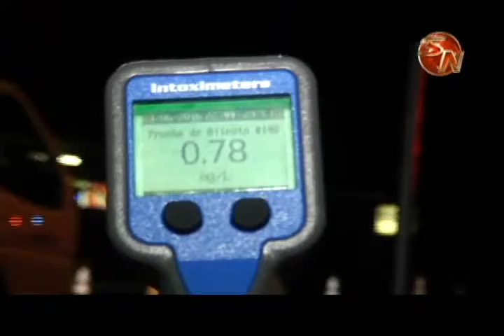Expertos piden mayor control y no sentirse inmortales a los motociclistas en las calles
El más reciente accidente en el que dos motocicletas se vieron involucradas en la Interamericana Sur, pone en el tapete nuevamente la gran cantidad de accidentes de Tránsito en los que los motorizados figuran como actores principales.